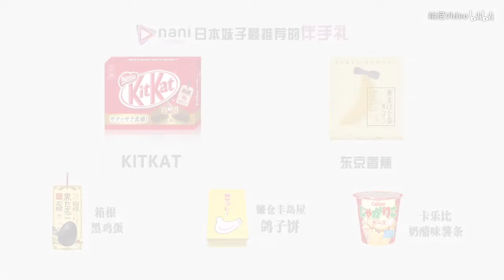【日本街访】日本超人气伴手礼排行榜出炉啦！吃完东京香蕉味的KITKAT幸福感爆棚哟！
日本是当之无愧的甜食天堂，所以...你好卡路里！
更多精彩内容，关注B站@纳尼Video/微博@纳尼小调查